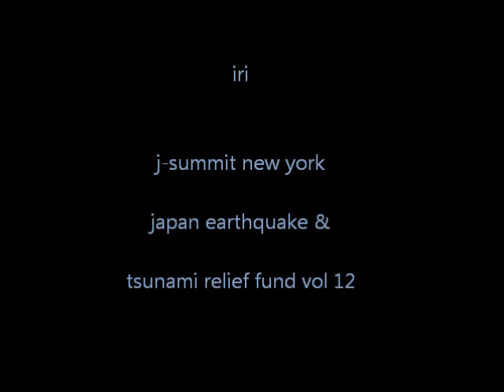iri. j-summit earthquake and tsunami relief fund vol.12.wmv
artists and performers doing their thing for continued help for the japan earthquake and tsunami relief. this is iri performing december 23, 2012 at the bowery electric in nyc.